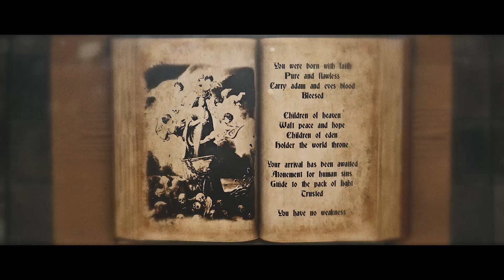down for life - Children of Eden (Official Music Video)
down for life kembali merilis single ketiga "Children of Eden" yang akan menjadi album keempat yang akan dirilis oleh Blackandje Records.

Single ini direkam di Dark Tones Studio milik Blackandje di Jakarta Timur, dengan teknisi suara Adria Sarvianto yang sekaligus mengerjakan proses mixing. Ini juga menjadi keterlibatan Adria untuk pertama kalinya dalam karya musik sebagai personil keenam down for life. Mastering digarap oleh Hamzah Kusbianto. Mattheus Aditirtono dan Marangkup Tua Hutahuruk mengisi vokal latar.

"Children of Eden" didedikasikan untuk anak-anak berkebutuhan khusus. Sebagian keuntungan dari penjualan merchandise akan disumbangkan kepada anak-anak berkebutuhan khusus yang membutuhkan melalui yayasan yang akan ditentukan.

Merchandise ini merupakan kolaborasi Blackandje Records x Rown Division x Belukar League dengan kolaboras ilustrasi Jahlo Gomes dan Ardha Lepa.

YOUR SUPPORT IS OUR FUEL!